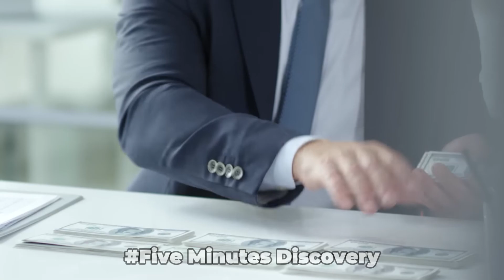Three Gorges Dam: The World's Largest Dam In China - Chongqing City Flooded Up To 3 Meters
If we say that the most famous hydroelectric project in the world, then surely almost everyone thinks of China's Three Gorges Dam. Hello everyone, welcome to the 5-minute discovery channel. Three Gorges Dam. The Three Gorges Dam in China is an astonishing engineering marvel, notable for its enormous size and impressive scale. With a length of 2.3 kilometers and a height of 185 meters, this dam not only blocks the Yangtze River but also creates a reservoir with a surface area larger than 1000 square kilometers.
This project was started in 1994 and completed in July 2012, after 12 years of continuous effort by 40,000 workers. With a total electricity production capacity of up to 22,500 MW, the Three Gorges Dam ensures energy supply for tens of millions of Chinese people from 34 power plants weighing up to 6,000 tons each.
In addition to being proud of its technical achievements and symbol of renewable energy, the Three Gorges Dam also carries surprising and strange mysteries, making many people curious. Although it is a symbol of development and national pride, some details about this dam are still kept secret by the Beijing government, to avoid unnecessary controversy in international forums.
The Three Gorges Dam is not only a great engineering project but also a story about dedication, nation-building and the strength of people to overcome all natural and technical challenges.
However, although it is a project that demonstrates China's national pride, the Three Gorges Dam contains terrible mysteries, some of which the Beijing government does not want to publicly announce on the Internet. world to avoid controversy

Welcome to Five Minutes Discovery channel ! Here, you'll find all the most interesting and mind-blowing discoveries we've come across. Our videos are packed with fun and engaging content that will leave you saying, "Wow, I didn't know that!" From the strange and bizarre to the latest scientific breakthroughs, we've got it all. So why not join us on this wild ride of discovery and see for yourself just how fascinating the world can be?